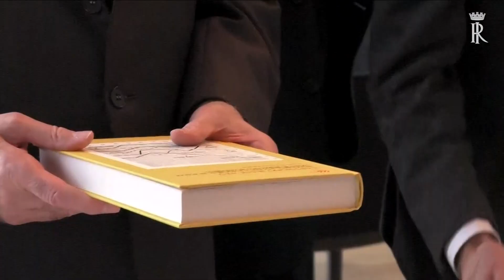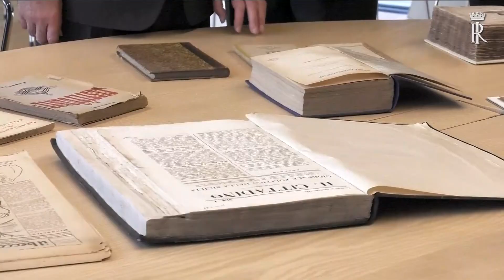Il Presidente Mattarella visita la Fondazione Feltrinelli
Il Presidente Sergio Mattarella ha visitato la sede della Fondazione Giangiacomo Feltrinelli accompagnato dai vertici della Fondazione e dalle autorità locali.

Nel corso della visita, il Capo dello Stato ha incontrato i rappresentanti del Comitato Scientifico e del Consiglio di Amministrazione della Fondazione e ha visitato la mostra "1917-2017. Una storia europea chiamata rivoluzione".

Milano, 14 novembre 2017